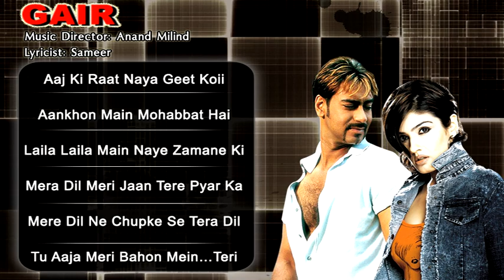Gair (HD) - All Songs - Ajay Devgan - Raveena - Abhijeet - Udit Narayan - Kumar Sanu - Alka Yagnik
0:00:01 - Aaj Ki Raat Naye Geet
0:05:34 - Aankhon Main Mohabbat Hai
0:10:44 - Laila Laila Main Naye Zamane
0:16:34 - Mera Dil Meri Jaan
0:21:24 - Mere Dil Ne Chupke Se
0:27:02 - Tu Aaja Meri Bahon Mein

Movie : Gair
Music Director: Anand Milind
Singers: Abhijeet, Udit Narayan, Sadhana Sargam, Kumar Sanu, Kavita Krishnamurthy and Alka Yagnik
Director: Ashok Gaikwad.

Enjoy this Hit song from the 1999 movie Gair starring Ajay Devgn, Raveena Tandon, Reena Roy, Amrish Puri and Paresh Rawal.